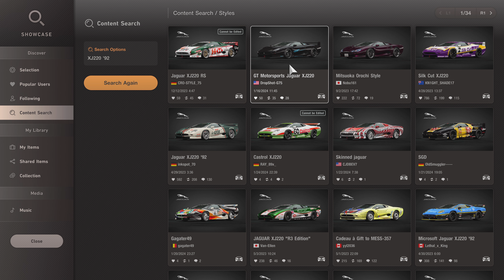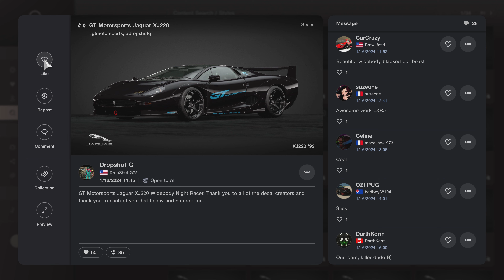Gran Turismo 7 | Jaguar XJ220 Tuned V12 987hp - Top Speed 474 KM/H & 294 MPH